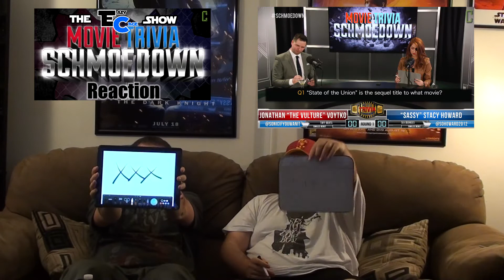Movie Trivia Schmoedown REACTION: Mantz VS Rudnick & Voytko VS Howard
The Easy Cage Show Presents...
Movie Trivia Schmoedown REACTION

Mantz VS Rudnick
Voytko VS Howard